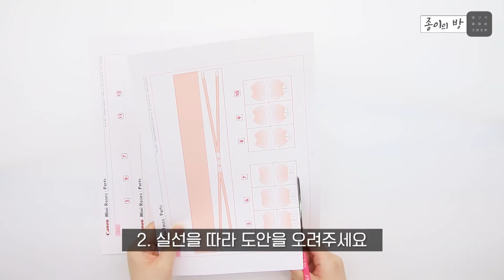[종이의 방] 홈인테리어 소품 페이퍼플라워 미니 장미 만들기!_DIY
캐논의 무료도안 사이트
Creativepark에서다운 받은 다양한 도안으로
즐거운 페이퍼크래프트(종이공예)를 시작해 볼까요?

인테리어에 관심이 많은 사람들 모여라~!!
내가 직접 만드는 홈 인테리어 소품!
소품 하나로 방안 분위기를 체인지 해보세요 :)

홈인테리어 소품 미니 장미 만드는 과정과 영상에서 사용된 제품에 대해
더 자세히 알고싶다면? 해당링크를 클릭해주세요.